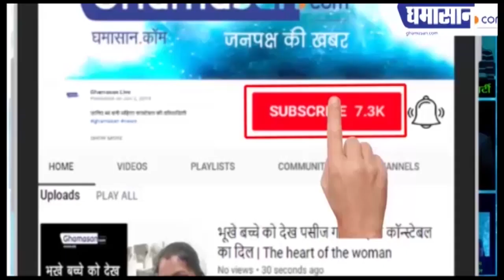पुणे बताएगा इंदौर में को रो ना कितना घातक है ?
मेडिकल कॉलेज की डीन डॉ. ज्योति बिंदल ने कहा
इंदौर के मरीजों के नमूनें भेजे जांच के लिए